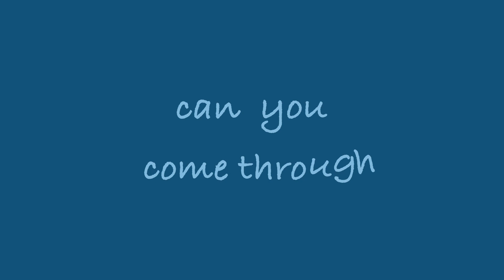Jeremy Zucker- comethru cover (Kinetic typography)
This is my first attempt on making a lyrical video using kinetic typography.

Created on: Adobe After Effects

Cover by: Aaron Monteiro
Song: Jeremy Zucker- comethru